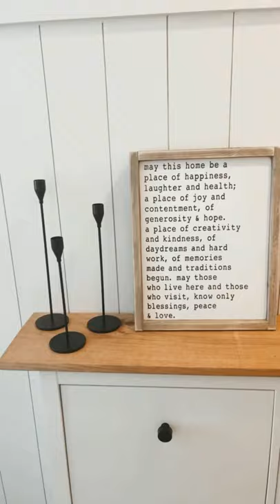Ikea Shoe Cabinet Decor